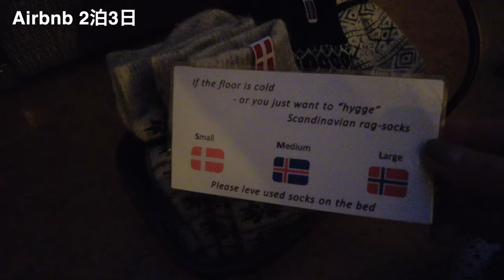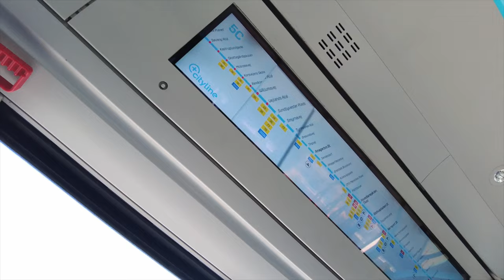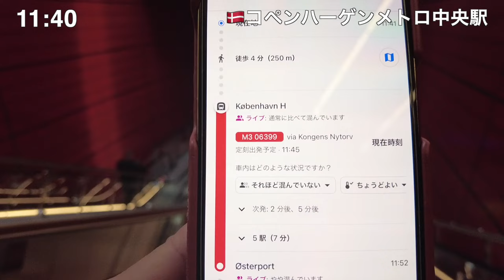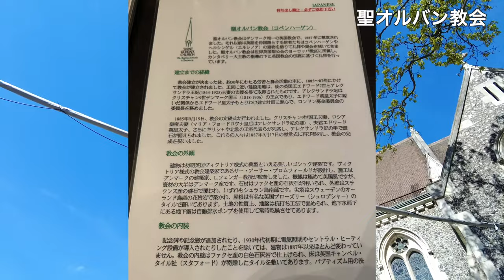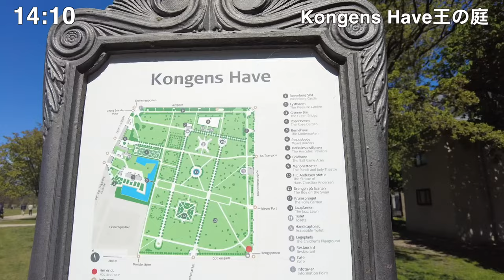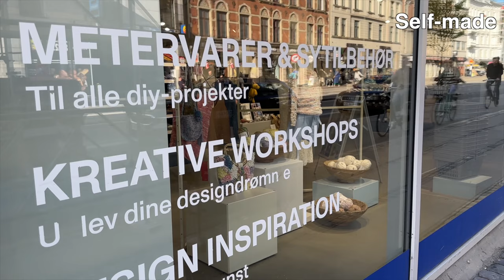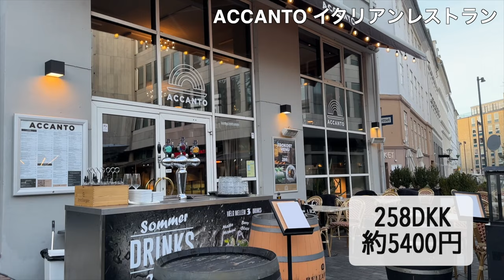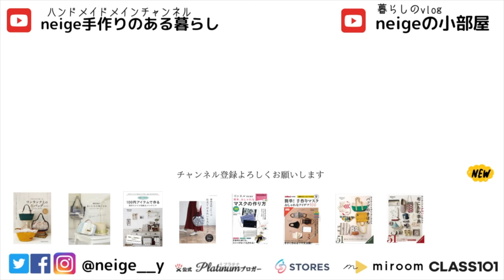【コペンハーゲンひとり旅🇩🇰②】布屋さんとお洒落な雑貨屋巡り(2023/5/9~10)copenhagen solo trip｜Handicraft shops 旅のvlog#177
No.177　旅のvlogは前回の旅の続きからスタート。デンマークコペンハーゲンではAirbnb（エアービアンドビー）に滞在しました。人魚姫やニューハウンをお散歩したり、コペンハーゲンのシンボルでもあるラウンドタワーや、王の庭、ローゼンボー城などを観光しています。手芸店でいい生地にも出会えました。北欧５カ国１人旅(2023/5/7~25)
細かい詳細はブログなどにも記載していますので、旅を計画中の方はお役立てください
The travel vlog starts from the continuation of the previous trip. I stayed at an Airbnb in Copenhagen, Denmark. I took a walk around the Little Mermaid and Nyhavn, and found some nice fabrics at the craft store. Solo trip to 5 Northern European countries

初心者様にもわかりやすい動画を心がけて制作しています
毎週金〜日に配信中。仕事で忙しい時は時々配信お休みしています

スキルアップを目指す方には「neige＋オンライン講座」のご受講をお薦めします
サブスクで見られるオンライン講座開講中です
For those who want to improve their skills, we recommend taking the neige+ online course.
An online course that can be seen in the subscription is being held

・miroom ミルームオンライン講座
キャンペーンページが表示されましたら、新規お申し込みの方限定で
100円で7日間お試し可能です

・CLASS101オンライン講座
Globalized! Lessons are available with Japanese, English and Korean subtitles

Instagram(日々の制作風景を毎日公開中）
＠neige_ _y

neigeの小部屋　サブチャンネルsub channel

公開レシピを使用した商用利用に関してはこちらをご覧ください

‹普段の制作で主に使用しているミシン›

neige手作りのある暮らしは、
Amazonインフルエンサープログラム、楽天ROOMアフェリエイトに参加しています。
概要欄のURLからお買い物いただきますと、売り上げの1％ほどが動画制作の活動費支援になります。（適格販売により収入を得ています）

レシピの考案、動画撮影、編集作業を全て一人で行なっております。
皆様の温かいご理解とご支援をどうぞよろしくお願いします